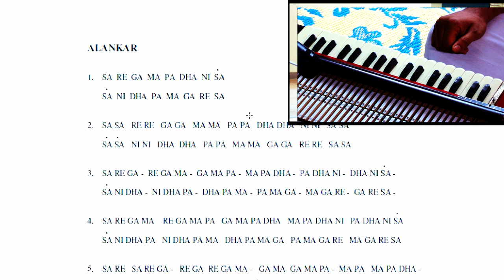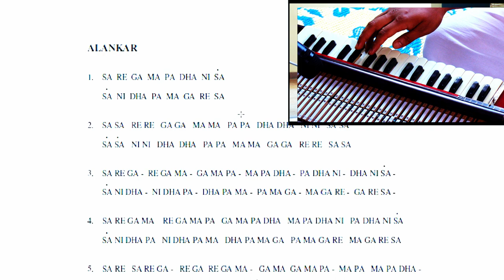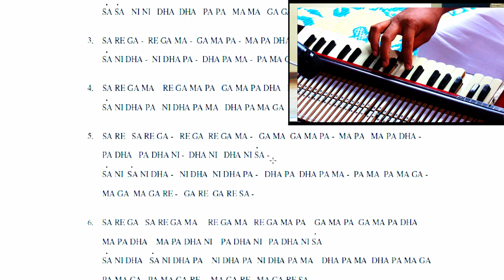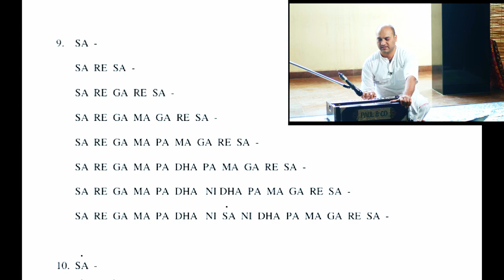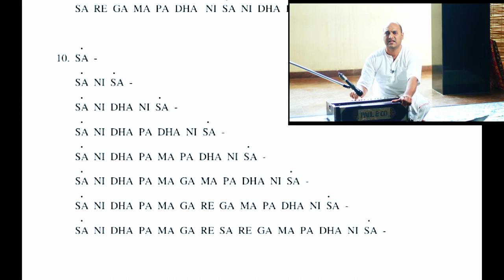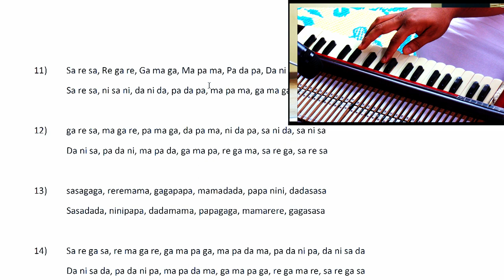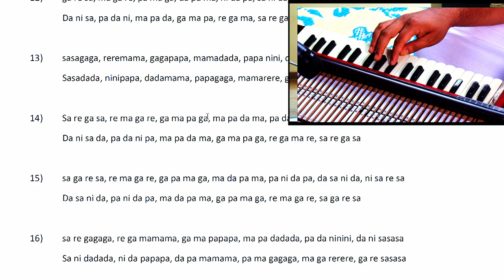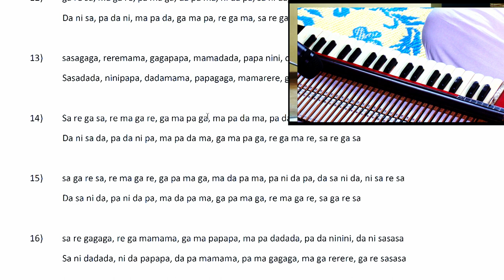Hare Krishna Melodies on Harmonium: Lesson 2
Hare Krishna Melodies on Harmonium: Lesson 2 by HG Radha Ramana Dasa

Hare Krishna,
Your Servant